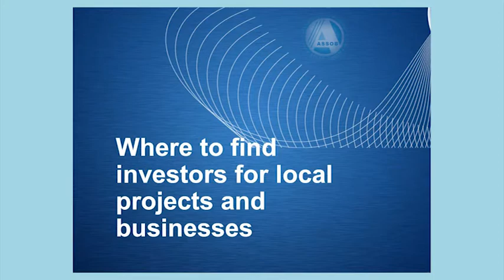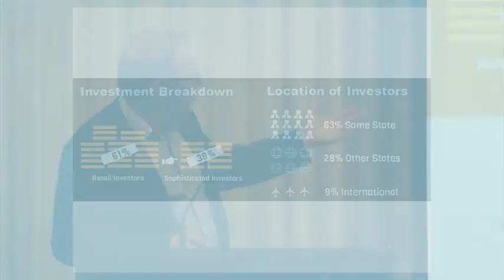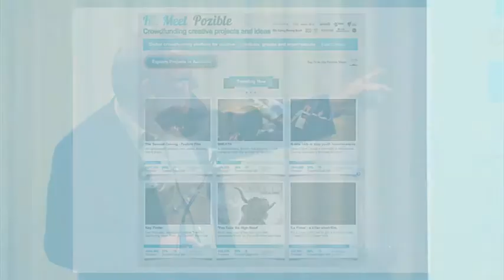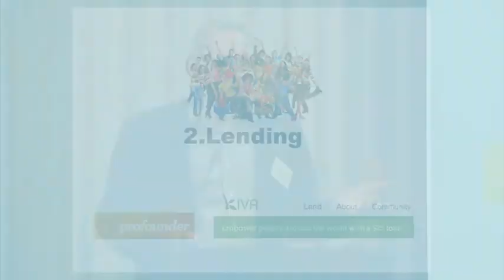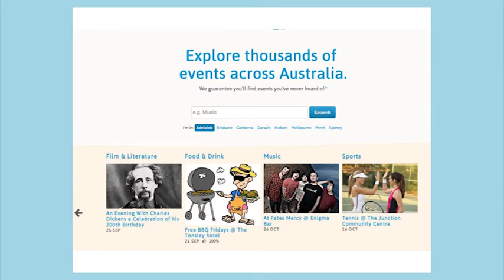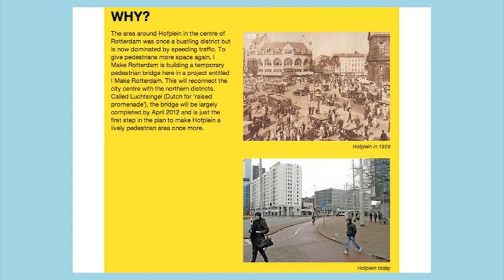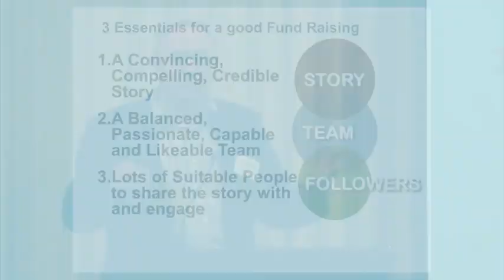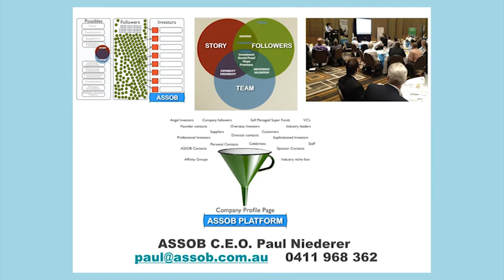Where to find investors for local projects and businesses: Paul Niederer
"Where to find investors for local projects and businesses"
Presented by Paul Niederer CEO / Director , Australian Small Scale Offerings Board

Living Economies Forum: "Building Resilient Local Economies through Local Investment"
In the face of multiple increasing global uncertainties - economic and environmental - the need to build the strength and resilience of our local economies has become very clear in the last few years. This forum addresses how we can work toward achieving that aim by encouraging entrepreneurship and cooperation between business and citizens locally and by harnessing local investment to support the start up and expansion of locally owned enterprises.

Produced for Transition Sydney and Energising Communities
Filmed at UTS, Sydney, September 2012